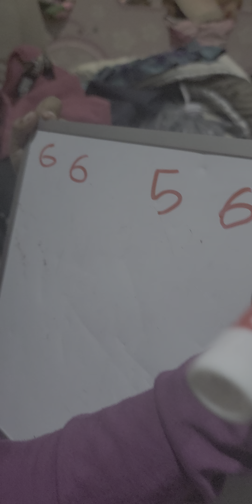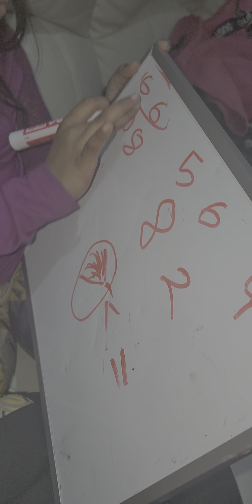kailaash and rishma